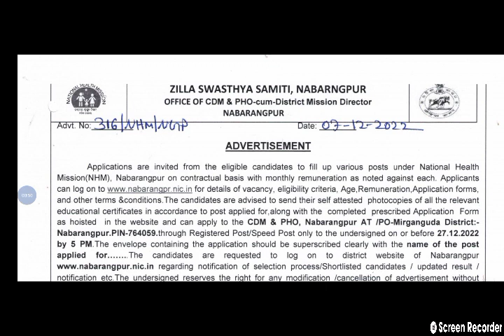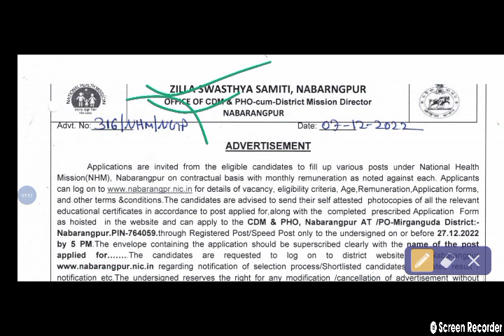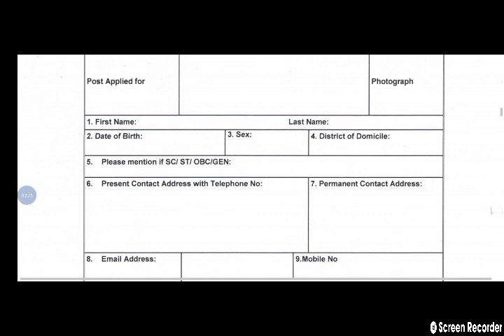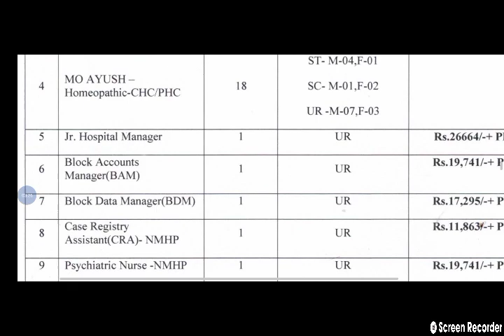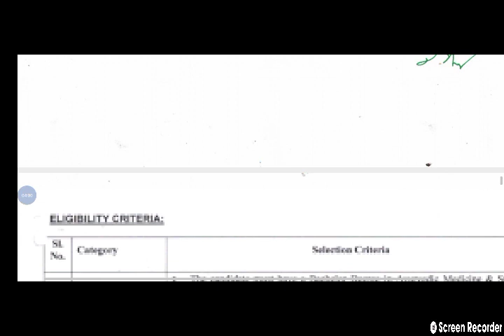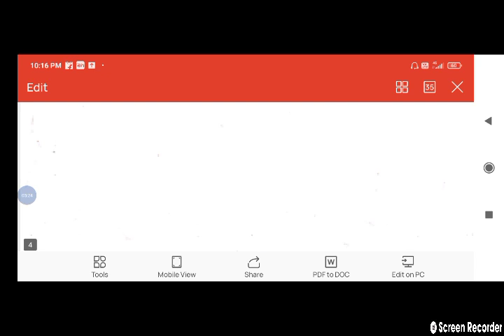laboratory supervisor in Odisha